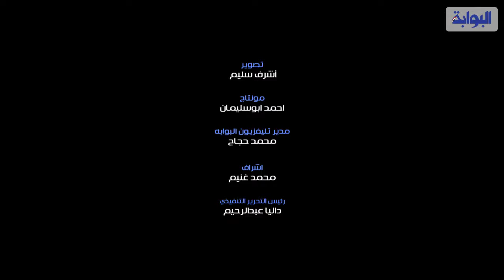مواطنون يواصلون التصويت في اليوم الثاني لانتخابات مجلس النواب